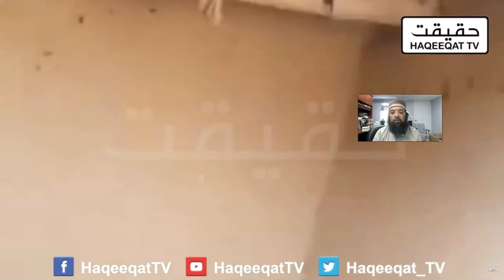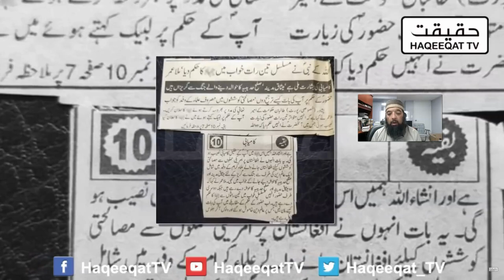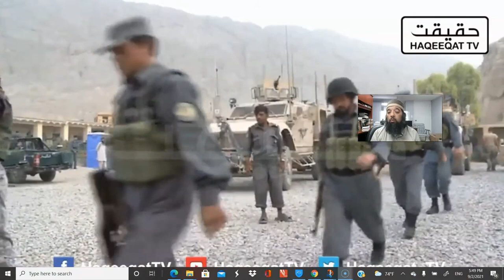Shiekh Omar Baloch - Taliban’s Victory